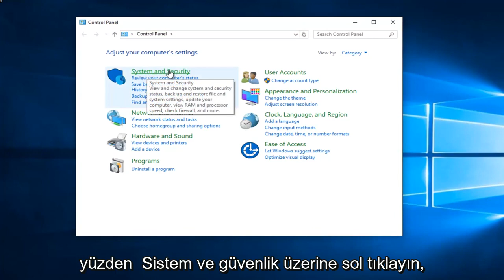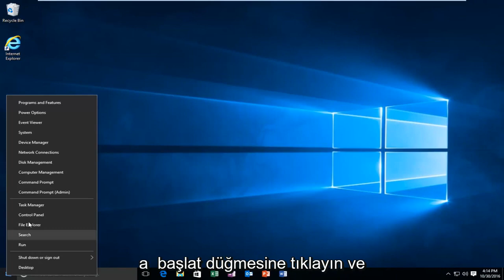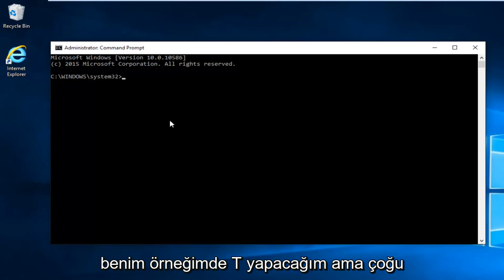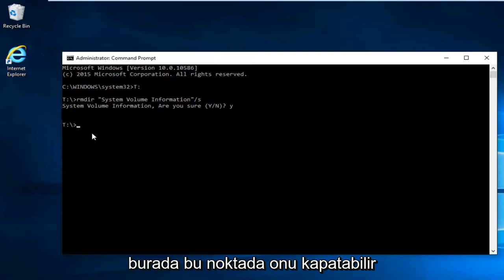System Volume Information Nedir? Nasıl Silinir?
Windows 10 ve Windows 11'de Sistem Birim Bilgileri Nasıl Silinir.